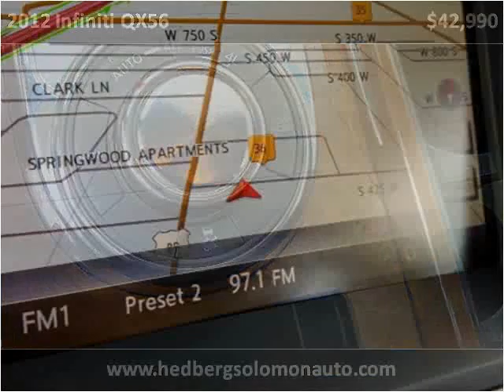2012 Infiniti QX56 Used Cars Salt Lake City UT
This 2012 Infiniti QX56 is available from Hedberg Solomon Auto Sales.